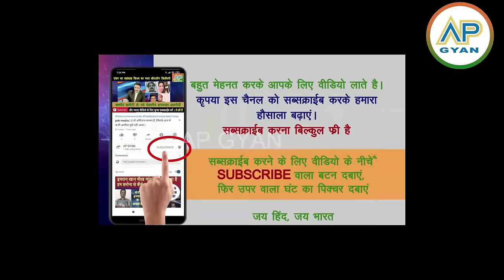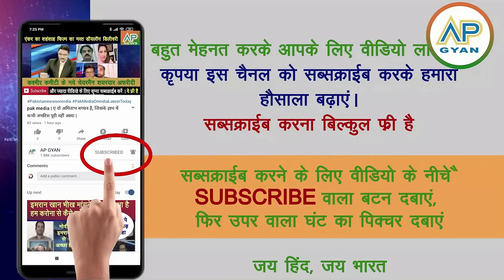Modi ne naye Nalanda University ka udghatan, 17 desh aaye, Pak ko bualaya nahi pak media crying